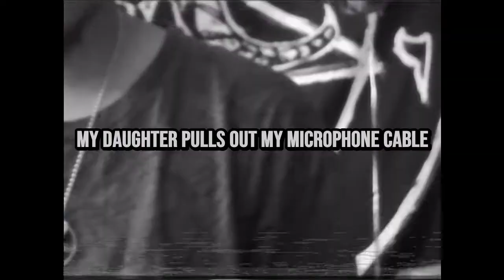Satanic Birthday Special: Skribbal's Black Eyed Children + Skinwalker (4-28-21)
The most important holiday for a Satanist is their birthday. This year, Skribbal, host of the Psychohead Blowout gifted me with an early release of his newest album, Black Eyed Children. I discuss a few of my favourite tracks, his music video, plus briefly touch upon his Skinwalker album.